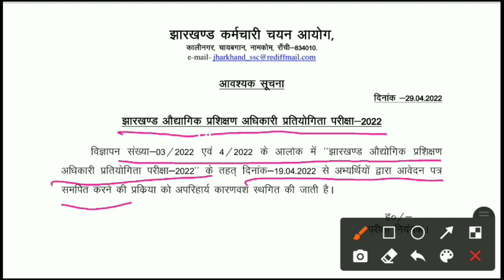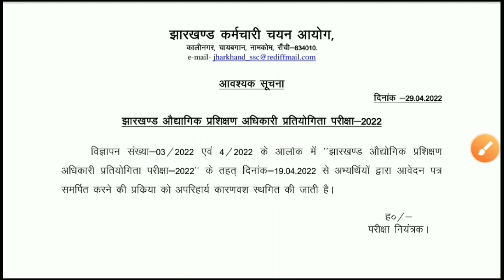JSSC NOTICE REGARDING JIIOCE 2022/ APPLICATION FORM POSTPONED/औद्योगिक प्रशिक्षण का एप्लीकेशन स्थगित